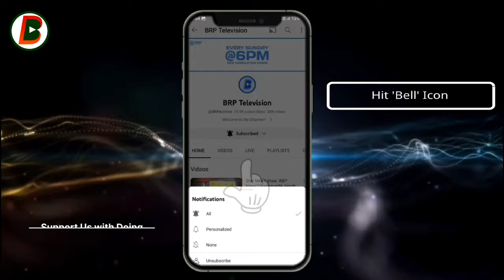ATN Bangla Channel Idents (1997-2021) | BRP Television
1) This video has no negative impact on the
them)
2)This video is also for Educational, Entertainment & Archive purposes Only.
3. All Idents/Logo videos of their respective owners are merged in this video because i (BRP Television Owner) want to show the journey of Viewers favourite tv channels in INDIA and across the Television of World from beginning to present or end.

This is BRP Television.

You are watching the channel ident history of ATN Bangla from 1997 to 2021

SOURCE:-
Logopedia
ATN Bangla Official
More.

OUTRO MUSIC
© Credit: OPPO Mobiles

ATN (About):-

ATN Bangla (Bengali: এটিএন বাংলা), 'ATN' being the acronym of the unused Asian Television Network, is a Bangladeshi Bengali- language satellite and cable television channel owned by Multimedia Production Company. It is based in the Kawran Bazar neighborhood of Dhaka. ATN Bangla is the first privately owned television channel and the first to broadcast on satellite in Bangladesh. The channel began broadcasting on 15 July 1997. ATN Bangla is broadcast in over 130 countries worldwide.

This video is made and published for entertainment and educational purpose only. All these clips, used in this video, which are originally owned to Asian TelevisionNetwork. None of these clips are claiming any rights by us (BRP Television). Just enjoy our video.

©️ All copyrights reserved with Asian Television Network.